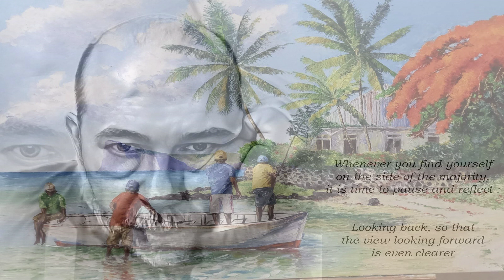When You Love Someone (BA)